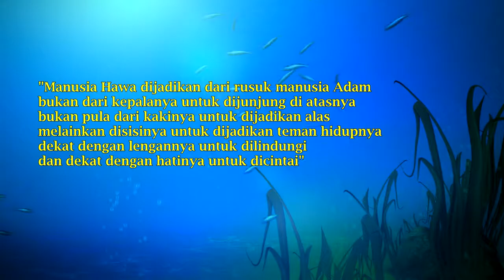Wedding highlight Nora & Kri.... by RGB